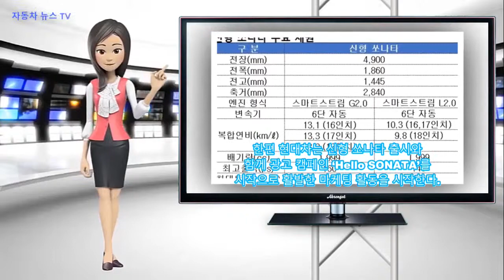현대차 '신형 쏘나타' 판매 시작 모빌리티 혁신, 국민차 명성 잇다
- 5년만의 풀체인지…‘히든라이팅 램프’ 최초 적용 - 3세대 플렛폼으로 정숙성ㆍ승차감ㆍ안정성 개선 - ‘개인 프로필’부터 ‘디지털키’까지 첨단 사양 탑재 - 2346만원부터…첨단 사양 탑재 상품성 대폭 높여 [헤럴드경제=정찬수 기자] 국민차 ‘신형 쏘나타’가 5년 만에 풀체인지 모델로 돌아왔다.
현대자동차는 21일 고양 킨텍스에서 신차발표회를 갖고 판매에 돌입한다고 이날 밝혔다.
현대차는 가솔린 2.0ㆍLPI 2.0 모델의 출시 이후 하반기엔 가솔린 1.6 터보ㆍ하이브리드 모델을 선보여 라인업을 강화할 계획이다.
신형 쏘나타는 현대차가 지난해 3월 제네바 모터쇼에서 공개한 차세대 디자인 철학인 ‘센슈어스 스포트니스(Sensuous Sportiness)’를 적용한 첫 모델이다.
특히 비점등 시 크롬 재질로 보이지만, 점등 땐 램프로 변환돼 빛이 투과되는 ‘히든라이팅 램프’가 적용된 주간주행등은 디자인 혁신 요소다.
크기는 기존 모델인 ‘뉴 라이즈’보다 전고가 30㎜ 낮아지고 축거와 전장이 각각 35㎜, 45㎜ 연장됐다.